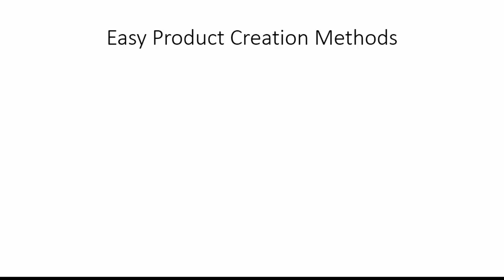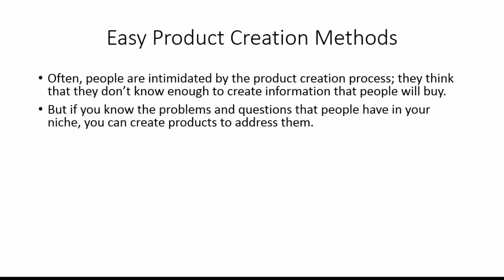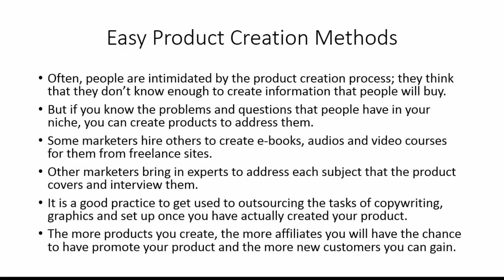Easy Product Creation Methods - Online Product Creation (Online Business Course 16)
Easy Product Creation Methods and online product creation